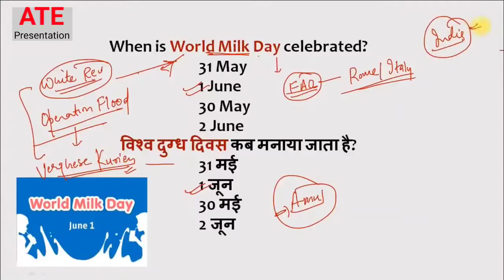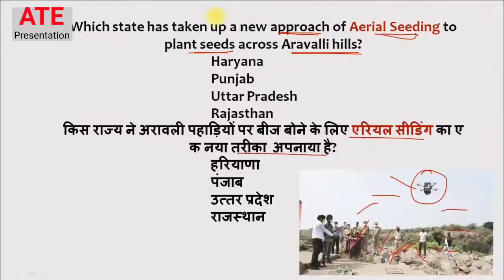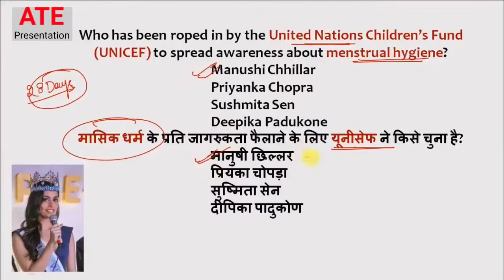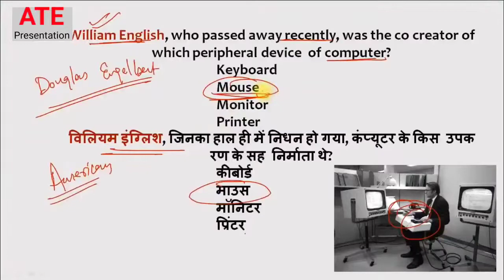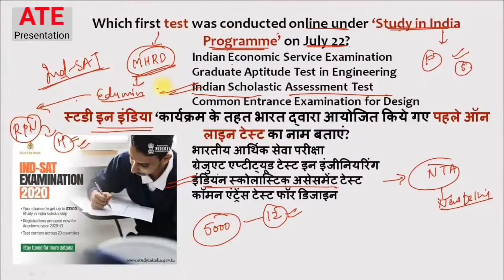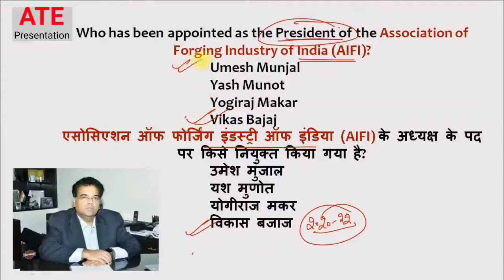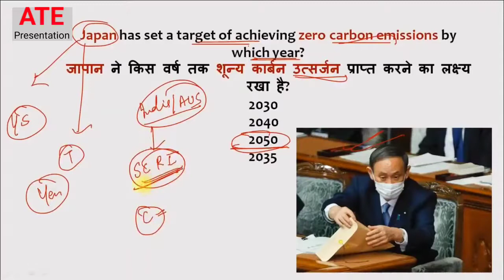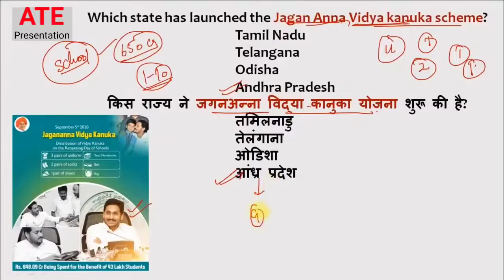Part 1 Current Awareness Part 1 January 2020 to December 2020